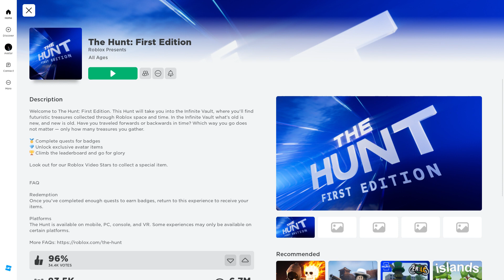👕How to get the 'The Hunt: First Edition T-shirt' | The Hunt Awaits | Roblox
-- Catalog

Roblox is free to play, with in-game purchases available through a virtual currency called Robux. As of August 2020, Roblox had over 164 million monthly active users, including more than half of all American children under 16. Although Roblox has received generally positive reviews from critics, it has faced criticism for its moderation and microtransactions and accusations of exploitative practices directed toward children.